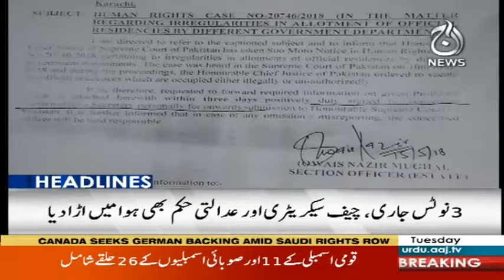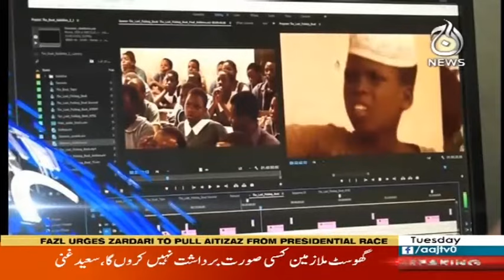Headlines 12PM | 28 August 2018 | Aaj News